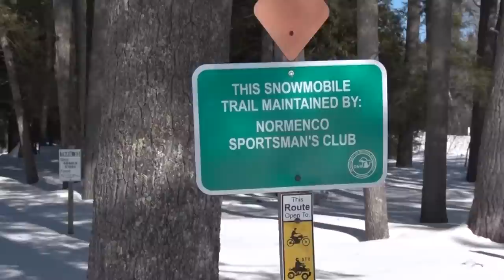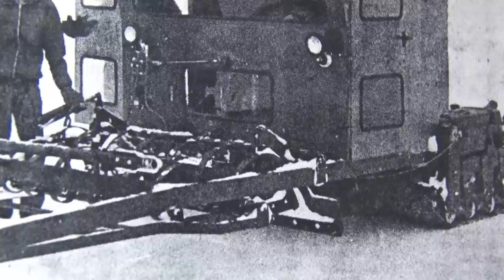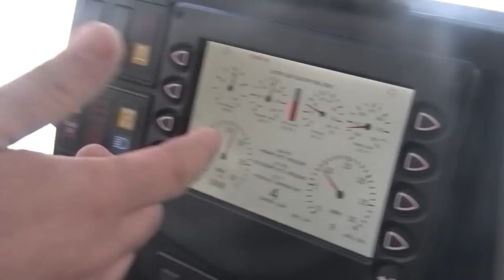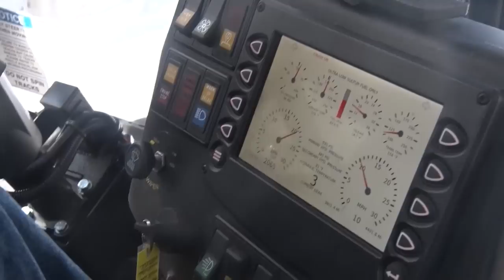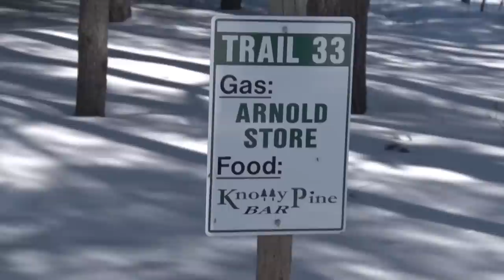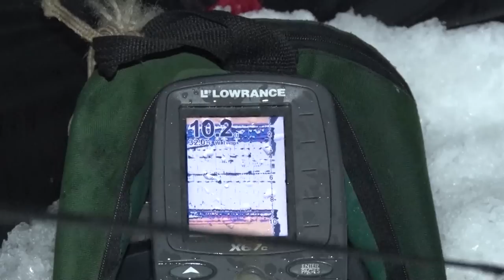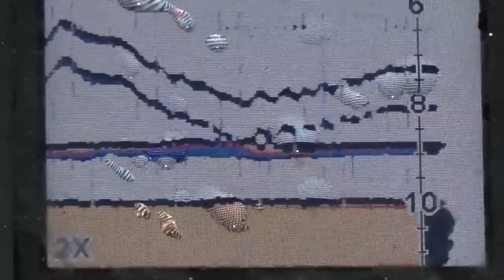906 Outdoors - Snowmobile Trail Grooming, Walleye Chowder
A look at the process of grooming snowmobile trails.
We'll cook up some walleye chowder.